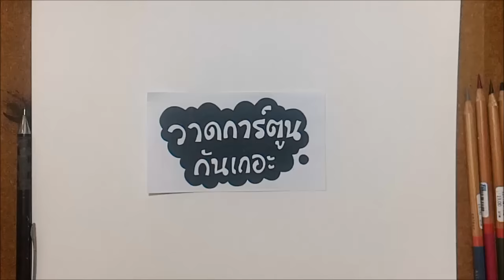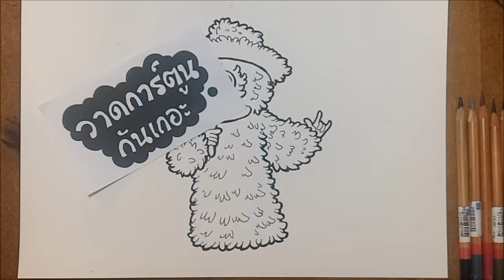Speed drawing | สอนวาดการ์ตูน หน้ากากอีกาดำ THE MASK SINGER หน้ากากนักร้อง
คลิปนี้เราจะมา สอนวาดรูป การ์ตูน หน้ากากอีกาดำ THE MASK SINGER หน้ากากนักร้อง

ส่วนใครชอบ หน้ากากอีกาดำ THE MASK SINGER หน้ากากนักร้อง ก็หัดวาดตาม หรือ คอมเม้น ได้ข้างล่างเลยนะครับ

น้องๆคนไหน ชอบ และ สนใจอยากวาด การ์ตูน หน้ากากอีกาดำ THE MASK SINGER หน้ากากนักร้อง ลองมาติดตามและหัดวาดตามกันได้ที่นี่นะจ๊ะ

ดูขั้นตอนการวาด หน้ากากอีกาดำ THE MASK SINGER หน้ากากนักร้อง ได้ที่ลิ้งก์ ข้างล่างเลยยยยยยยย
วาดการ์ตูน หน้ากากอีกาดำ THE MASK SINGER หน้ากากนักร้อง | Ep.01 ร่างดินสอ
วาดการ์ตูน หน้ากากอีกาดำ THE MASK SINGER หน้ากากนักร้อง | Ep 02 ระบายสี

ถ้าชอบ วาดรูป การ์ตูน หน้ากากอีกาดำ THE MASK SINGER หน้ากากนักร้อง

หรือ ถ้าชื่นชอบ หน้ากากนักร้องอื่นๆ ที่วาดในช่อง วาดการ์ตูน กันเถอะ ก็ติดตามได้ที่ เพลย์ลิสต์ ข้างล่างนี้นะครับ